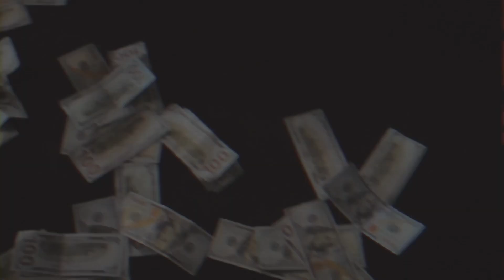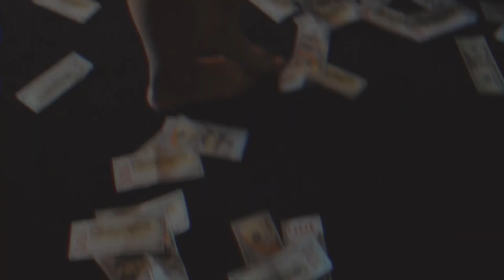Treske - Captain Save A Hoe (Official Video)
Karrahboo - Running Late (SKEMIX)

Produced By : ULT Entertainment
Shot By : Jhonteism_
Directed By : BiggBaggzfarms1212
Co-Directed By : @TheOnlyCesa
Model : @Pyt.Tiffani